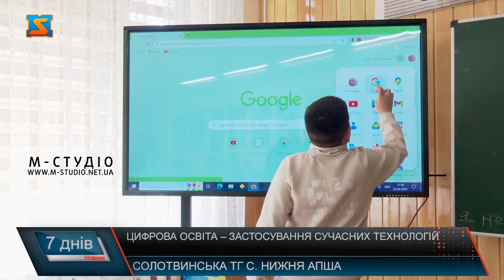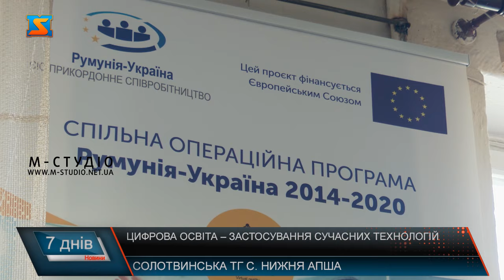Цифрова освіта – застосування сучасних технологій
Відвідати Дубаї, Єгипет, побувати всередині людського організму та навіть поплавати разом з китами у Тихому океані не виходячи з класного приміщення – все це доступно учням закладу освіти у селі Нижня Апша завдяки окулярам віртуальної реальності.  У рамках міжнародної взаємодії між Агенцією регіонального розвитку Закарпаття та представниками Словаччини  та Румунії Нижньоапшанському ліцею вдалося отримати новітнє цифрове обладнання для покращення надання освітніх послуг для учнів.  Вчителі закладу чи не щодня використовують сучасне технічне устаткування на своїх уроках, що дозволяє урізноманітнити навчальний процес та дозволяє краще засвоїти матеріал школярам.  Працівники ліцею зізнаються, з впровадженням цифрових технологій у освіті побачили позитивну динаміку серед учнів. Діти мають можливість не лише прочитати про будову тіла людини, чи історичні процеси, що відбувалися у різних державах світу, але і відчути себе учасниками тих чи інших процесів. Найчастіше, обладнання використовують на природничих предметах. Адже як розповідає очільник закладу, для таких уроків доступно більше навчальних програм.  Школярі зізнаються, обожнюють уроки з застосуванням такої техніки, тому і навчатися стало в рази цікавіше. Цифрова освіта – один з провідних напрямків, тому у ліцеї надають їй особливу увагу. Окрім Нижньоапшанського ліцею, європейське обладнання отримала і гімназія у селищі Солотвино. Тому учні мають можливість навчатися за європейськими практиками та розширювати свої знання у сфері цифрових технологій.